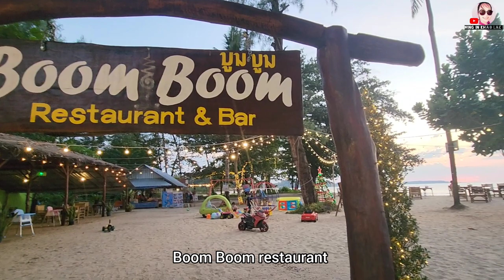The Best Dinner on The Beach | Boom Boom restaurant | Christmas Eve | Khaolak Thailand